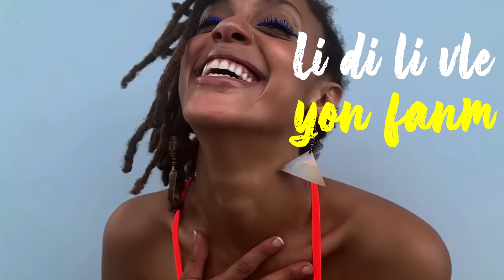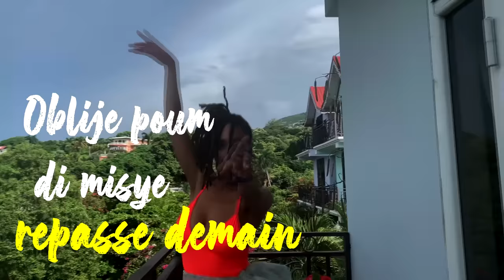Kaf Malbar Ft. Dj Sebb, Phyllisia Ross - Phyllisia (Remix) - 10/19 (Lyrics Video)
Dada House Production présente Kaf Malbar Ft. Dj Sebb , Phyllisia Ross - Phyllisia (Remix) - 10/19 (Lyrics Video)

_ Production : Dada House Production
_ Auteur : Kaf Malbar / Phyllisia Ross
_ Compositeur : Dj Sebb